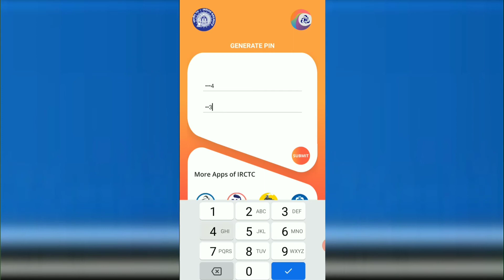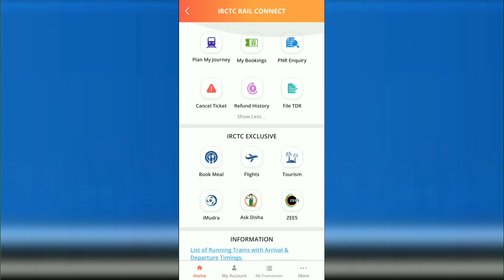How to Fix IRCTC Login Problem | IRCTC login issue bad credentials | IRCTC not login Problem Solve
नमस्कार फ्रेंड्स आपका हार्दिक स्वागत व अभिनन्दन है आपके अपने Social Media चैनल और पेज Tech Career में, मैंने इस विडिओ में Online Ticketing & Travelling के बारे में बतलाया है, यदि आप भी How to Fix IRCTC Login Problem | IRCTC login issue bad credentials | IRCTC not login Problem Solve ? जानना चाहते हैं, तो ये वीडियो आप के लिए ही है कृपया आप इसे एक बार जरूर देखे इससे आपको इस वीडियो से काफी हेल्प मिलेगा थैंक्स…
☞Your Related Query
01☞ how to fix irctc login problem
02☞ account not opening
03☞ irctc account not login problem solve
04☞ irctc login problem
05☞ how to login irctc agent id
06☞ irctc login problem solved
07☞ irctc login error
08☞ irctc login problem in mobile
09☞ irctc login nahi ho raha hai
10☞ irctc account not opening
Hello Friends, You are warmly welcomed and greeted in your own Social Media Channel and Page Tech Career, in this video I have explained about Online Ticketing & Traveling, if you too how to Fix IRCTC Login Problem | IRCTC login issue bad credentials | IRCTC not login Problem Solve? If you want to know, then this video is for you, please watch it once, you will get a lot of help from this video, thanks…